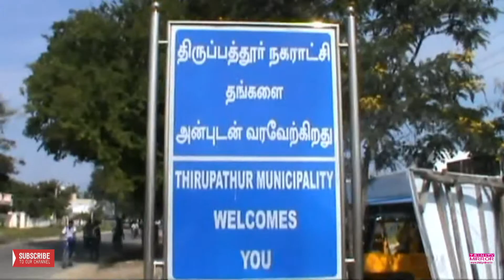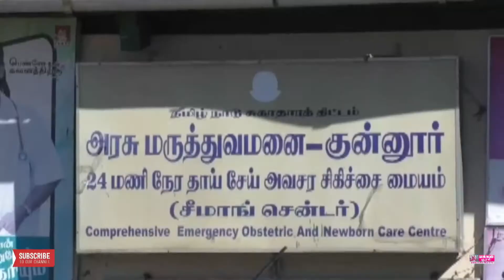செங்கம் செய்யாற்றில் தொடர் மணல் திருட்டை தடுக்க சமூக ஆர்வலர்கள் கோரிக்கை